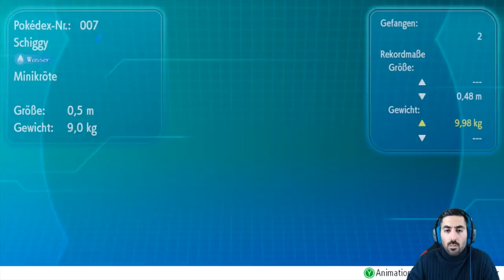Glück gehabt mit ARKTOS! - Let's Play POKÉMON LET'S GO PIKACHU #30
Let's Play POKÉMON LET'S GO PIKACHU Part 30: Glück gehabt mit Arktos!

✨Pokémon Let's Go Pikachu
✨Pokémon Let's Go Evoli

- Mo: ab 19/20 Uhr Dokkan/Legends/Blazing
- Di: ab 19/20 Uhr Dokkan/Legends/Blazing
- Mi: spontan
- Do: ab 19/20 Uhr Dokkan/Legends/Blazing
- Fr: frei
- Sa & So: spontan